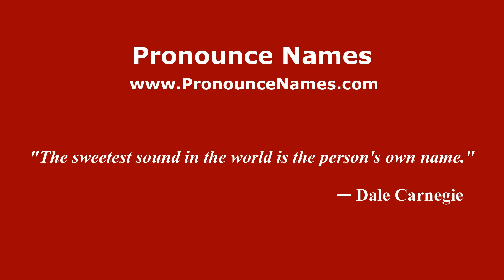How to pronounce José Durand Laguna (Spanish/Argentina) - PronounceNames.com